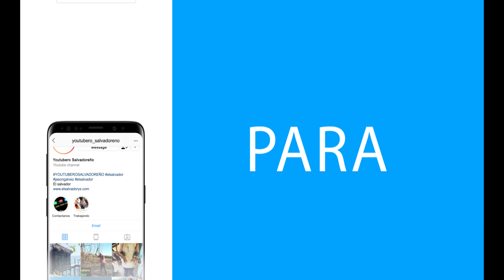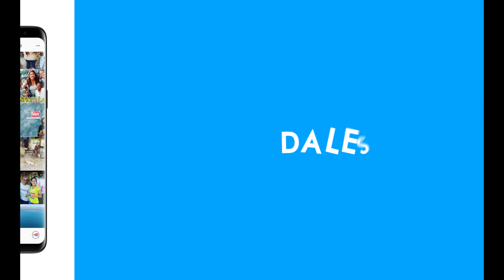NIÑA PAQUITA siempre alegre y vendiendo QUESADILLAS por las calles de Quezaltepeque